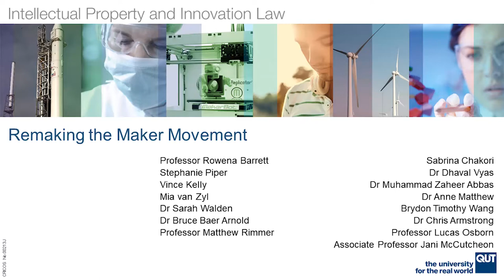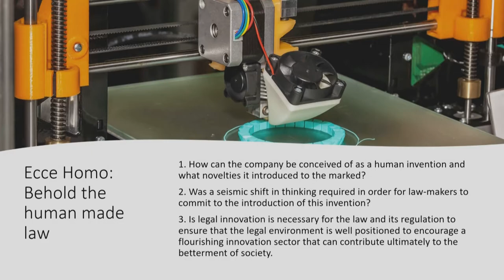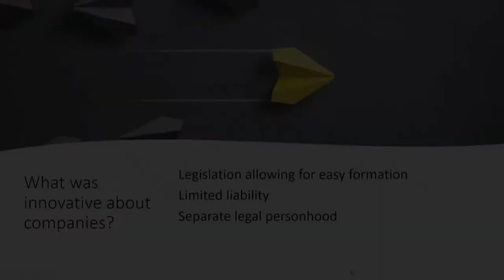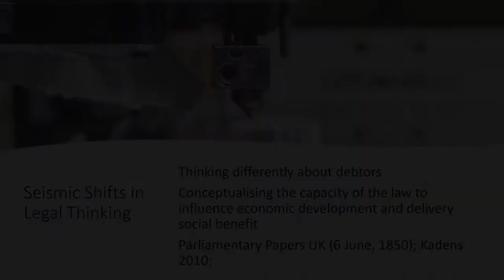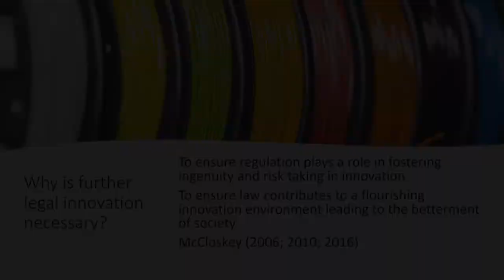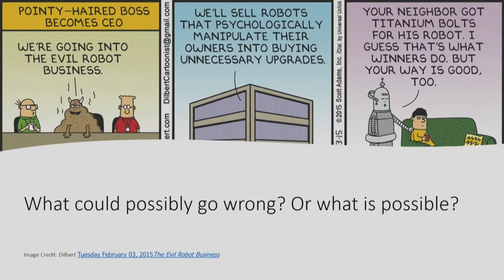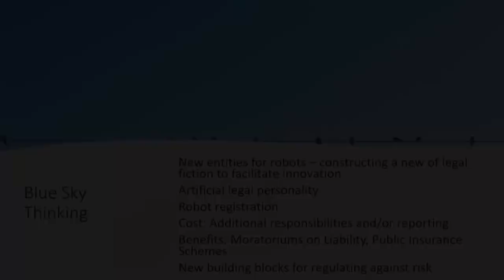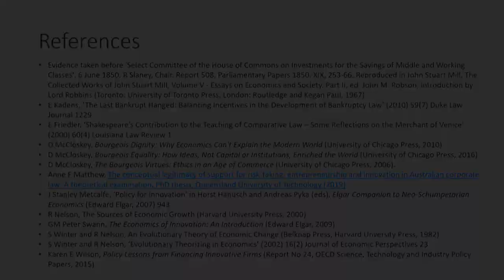Homo Deus: The Promise of Legal Imagination for New Technologies - Dr Anne Matthew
Remaking the Maker Movement
QUT Faculty of Business and Law

10:00 am to 5:00 pm

Z1064, Gibson Room, Level 10, Z Block
QUT Gardens Point Campus

Session 4 – Makerspaces and the Law

Homo Deus: The Promise of Legal Imagination for New Technologies in Innovative Industries
Dr Anne Matthew, QUT

Abstract
Harari has argued that the most ingenious human invention was the greatest figment of legal imagination: the company. As we know, the company is simply a device - an artificial legal person whose easy creation was made possible by legislators the better part of 200 years ago. Since then, Harari argues, legal imagination has stalled; scientific imagination has not. This presentation takes up this gauntlet thrown down by Harari. Thinking differently and creatively may be a necessity if humanity is to stand a chance to keep a step ahead of the legal policy problems arising amidst the rapid technological advancements in robotics and artificial intelligence, the creative use of algorithms and the rich and expansive datasets that serve as platforms for their training and behaviour. This presentation outlines the earliest stages of a collaborative research project (Guihot, Rimmer, Matthew, Arnold, Dootson) exploring the innovation law and policy challenges arising with robotics in innovative industries. This presentation will canvas the possibilities that may be afforded by the creation of a new legal fiction to better cope with the technological reality in which we find ourselves.

Biography
Dr Anne Matthew is a Senior Lecturer at QUT Law School, a Consultant at Corrs Chambers Westgarth, Lawyers, and Chair of the Expert Advisory Group on Micro, Small and Medium-sized Enterprises, United Nations Commission on International Trade Law (UNCITRAL) National Coordination Committee, Australia.
 Anne studies how regulation can create an enabling environment for micro, small and medium-sized enterprises, including particularly their access to finance. Anne’s research focuses on companies, particularly those engaged in innovation and entrepreneurship, including in particular start-ups in innovative industries. Anne also uses corporate law and innovation economics as a lens to develop solutions for policy problems arising with innovative industries. Innovation, entrepreneurship, and risk-taking play a pivotal role in economic growth and should be encouraged in a modern economy. Anne’s PhD thesis considered how to best position the legal environment created by corporate law to encourage these phenomena, particularly among start-up ventures. Her thesis explored this question by examining select elements of Australian corporate law through the lens of innovation economics, and broke new ground in doing so. Anne’s thesis was recently awarded QUT’s Outstanding Thesis Award. Anne’s forthcoming publications include a monograph, Risk, Entrepreneurship, Innovation and Corporate Law (Routledge, 2021).
 Anne teaches postgraduate and undergraduate programs in international commercial arbitration, international commercial law and finance, innovation law, corporate law and the mitigation of risks arising with emerging technologies including artificial intelligence and robots.